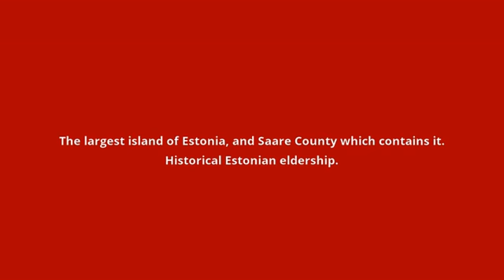what is the meaning of Saaremaa